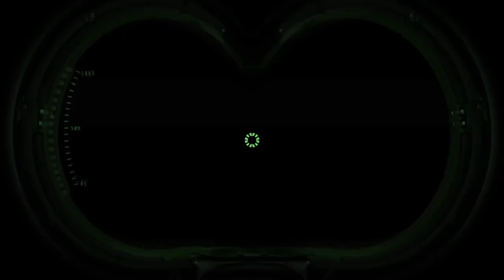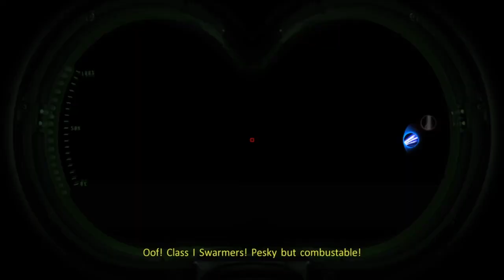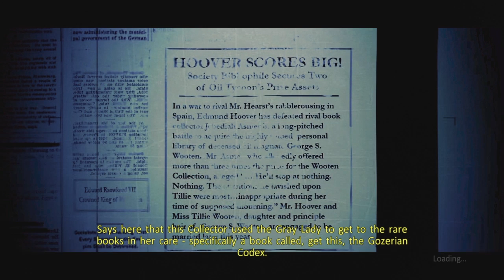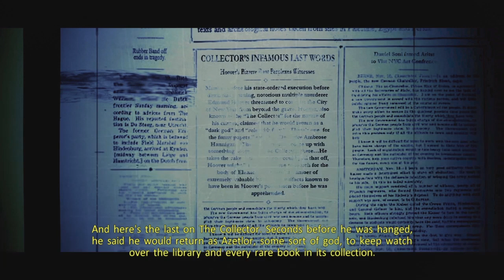SLIME HER! | Ghostbusters: The Video Game Remastered Ep. 2